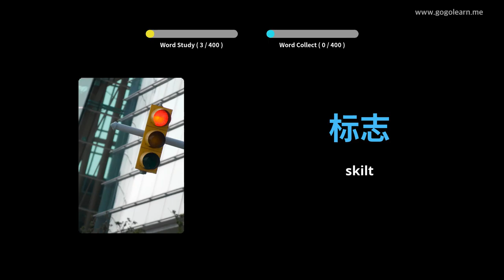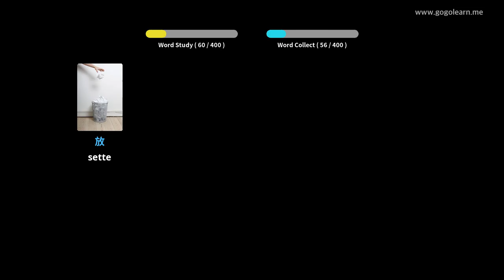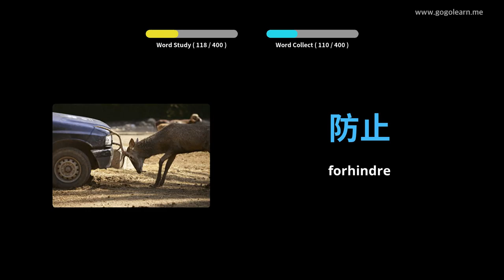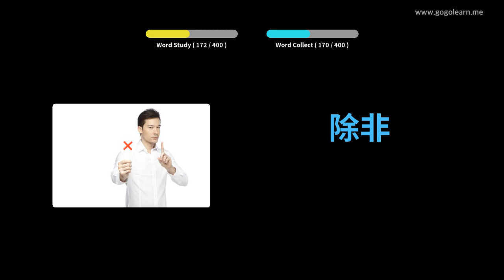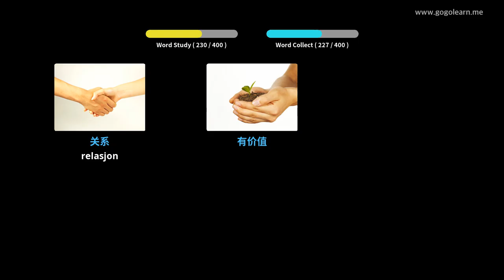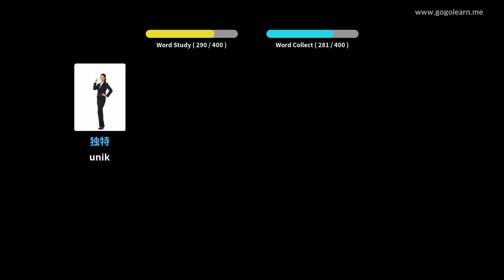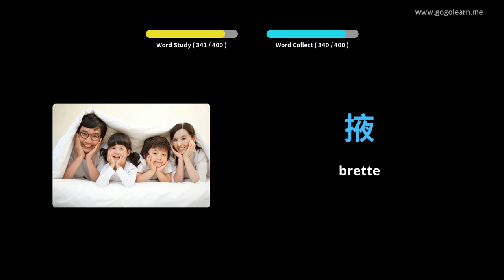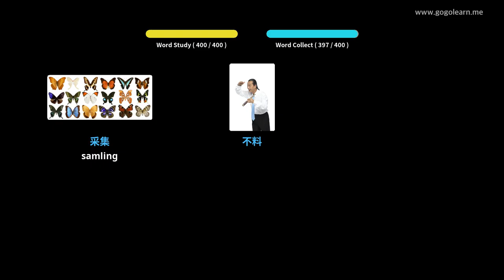Lære Kinesisk Språk Gjennom Bilder |Kinesisk Språk Vokabular Lytter Mens Du Kjører | Golearn